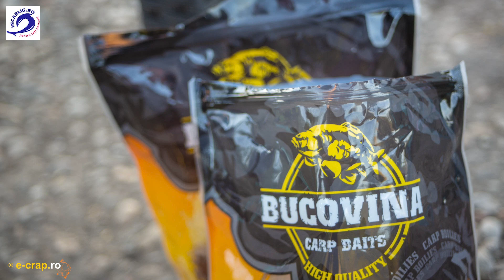Pescariada Studențeasca - 2022